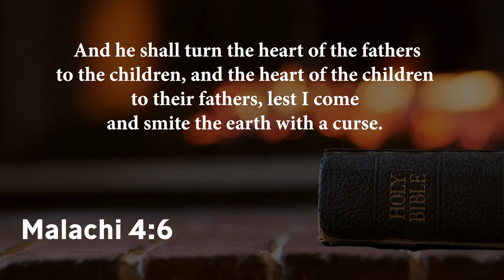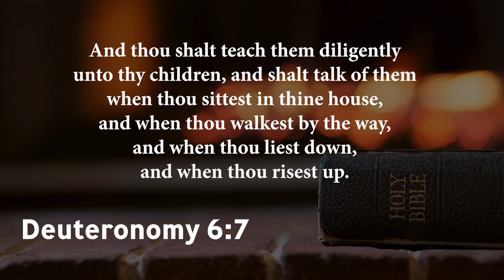Bishop Wooden Speaks About CFADD Conference 2023